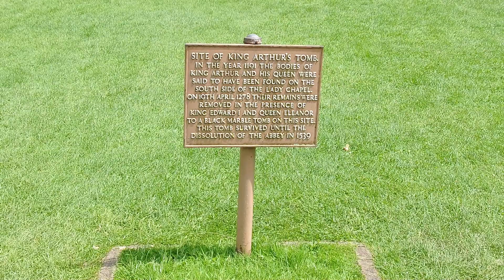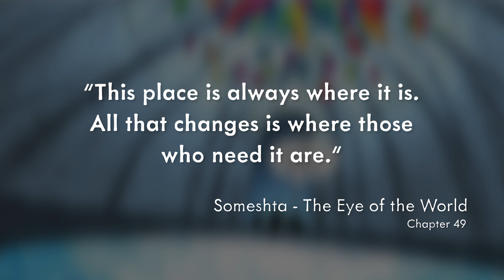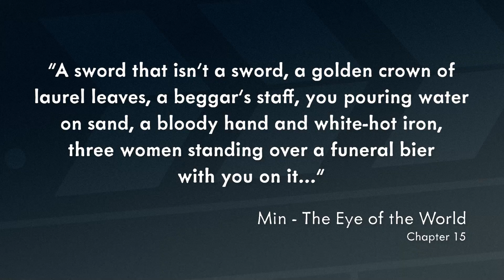Arthurian Legend in The Wheel of Time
Ever noticed how similar Rand and King Arthur are?